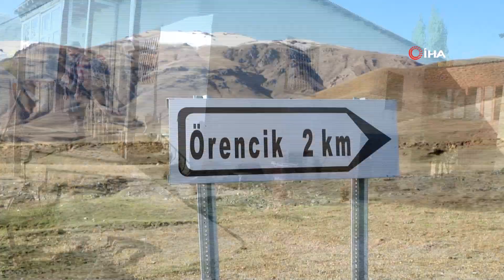Fedakar Baba 20 Yıldır Engelli Kızları İçin Uyumuyor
Van’ın Başkale ilçesinde yaşayan Naci Baydar, uğrunda hayatını yeniden şekillendirdiği doğuştan engelli iki kızının mutluluğu için 20 yıldır gece uyumuyor.
Başkale’de doğuştan bedensel ve zihinsel engelli Nergiz Baydar (21) ve zihinsel engelli Semra Baydar (30) isimli iki çocuğu ve yatalak babası ile yaşayan Naci Baydar, ailesinin mutluluğu için verdiği mücadeleyle herkese örnek oluyor. Örencik Mahallesi'nde oturan Behiye ve Naci Baydar çiftinin hayatı, 1990'da ilk çocukları Semra’nın doğmasıyla zihinsel engelli teşhisi konulmasıyla değişti. Çiftin diğer çocuğu Nergiz’e de bedensel engelli teşhisi kondu.
30 yıl boyunca ücretli öğretmen olarak çalışan ve çocukları için öğretmenlik mesleğini de bırakan baba Naci Baydar, tüm zamanını çocuklarına adadı. 2 çocuğunu da okutup üniversiteye gönderen baba Baydar, evinde Nergiz ve Semra’nın rahat etmesi için de her türlü düzenlemeyi yaptı. Çocukları için engelli rampası yapan ve odalarını yeniden dizayn eden Baydar, aldığı araba ile çocuklarını istedikleri her yere götürüyor.
"Yaşadığımız her şey Allah'ın bize verdiği lütuf"
Naci Baydar, çocuklarını çok sevdiğini ve onların mutluluğunun her şeyden önce geldiğini dile getirdi. Yaşadıkları karşısında asla isyankar olmadığını dile getiren Baydar, "Ben 30 yıl ücretli öğretmenlik yaptım. 4 çocuk babasıyım. 2 çocuğum engelli. Biri zihinsel engelli, diğeri de hem zihinsel hem de bedensel engelli. Doğduklarından beri biz Van Yüzüncü Yıl Üniversitesi Hastanesinde tedavilerini yaptırdık. 15 yaşına kadar hep gidip geliyorduk, rutin tedavilerini yapıyorduk. Bizim tek zahmetli işimiz çocuk gece uyumuyor. Hep gündüz uyuyor. Gece bizi uyutmuyor. Sürekli tepki gösteriyor. Onunla ilgilenmemizi ve uyumamızı istiyor. Söz konusu evlat oldu mu Allah dayanma gücü veriyor. Ben de geceleri uyumayarak çocuklarımla ilgileniyorum. İnsan uyumasa da önemi yok. Biz zevkle bakıyoruz. Benim 2 çocuğum daha var, onlar da üniversite okuyorlar. Bitirmek üzereler. Anne babam da benim yanımda, onlarda yaşlılar. Babam yatalak. Evde sağlık hizmeti alıyor. Onara da bakıyorum. Sağ olsun devletimiz bizim hiçbir şeyimizi eksik etmiyor. Ülkemizin çok güzel bir sağlık sistemi var" dedi.
"Onların varlığının verdiği mutluluk tarif edilemez"
Eşinin de kendisine destek verdiğine dikkat çeken Baydar, şöyle konuştu:
"Evimde onların yaşam alanlarını elimizden geldiği kadar çok güzel yaptık. Nergiz bedensel engelli de olduğu için yatağını çok harika yapmışım. Araba aldım, onları gezdirmek için. Evime kendi imkânlarımla engelli rampası yapmışım. Bahçede gezdiriyorum. Çevremdeki insanlar bizi takdir ediyor. Diyorlar ‘bu kadar hastayla gece uyumuyorsun, nasıl dayanıyorsun.’ Bu da beni rahatlatıyor. Bana moral oluyor. "
"Tevekkül edin"
Baydar, engelli çocukları olan ailelere de seslenerek, "Anne ve babalara çağrım şudur. Çocuklarınıza, evlatlarınıza iyi bakın. Engelli olmasa bile sahip çıkın çocuklarınıza, evlat gibisi yoktur. Çocuklarınızla ilgilenin, ilgi çok önemlidir. Hiçbir şey sağlık kadar önemli değildir. Tevekküt edin. Allah’a şükredin" şeklinde konuştu.